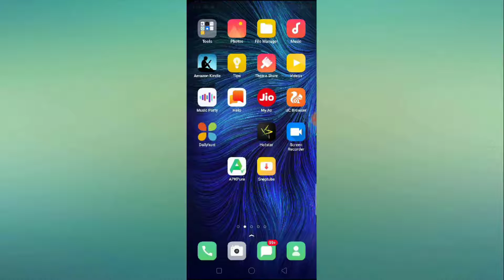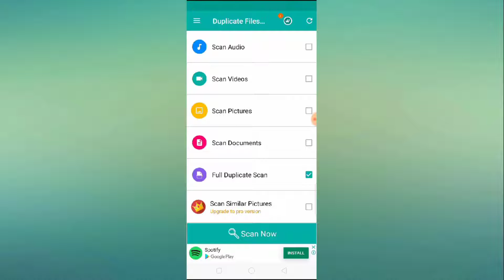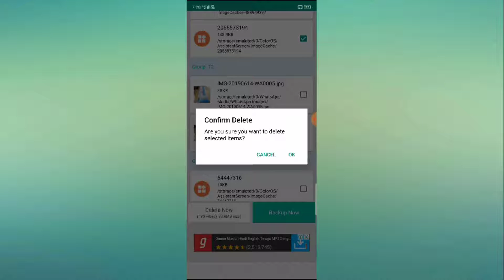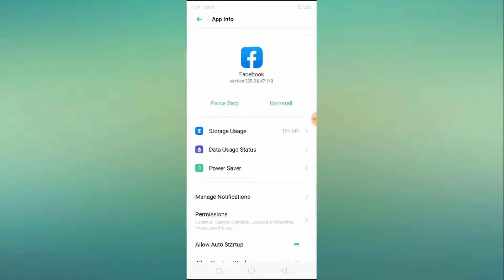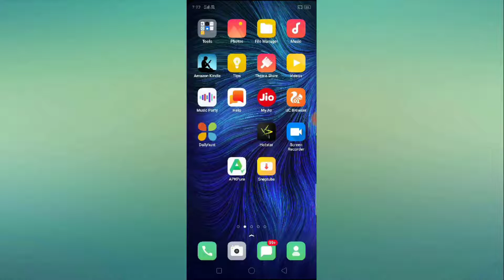How to Fix Insufficent Storage Full Problem in OPPO AX5S